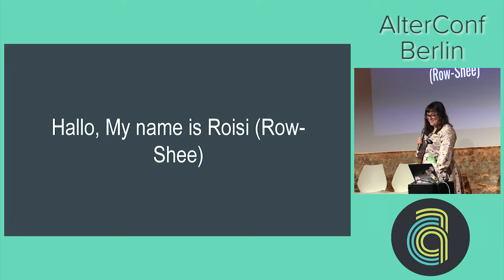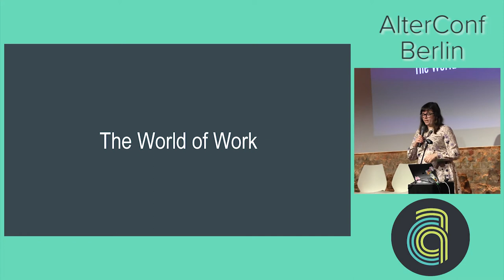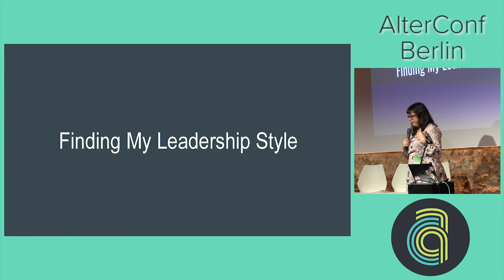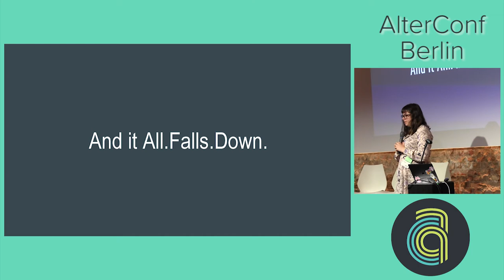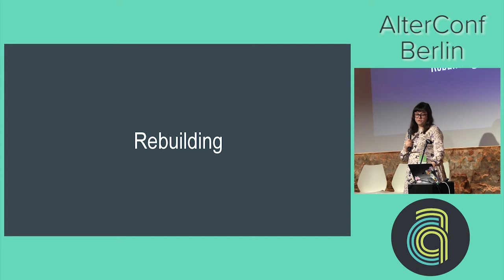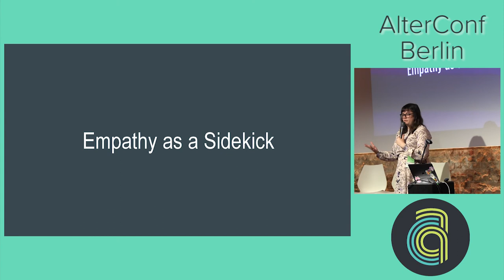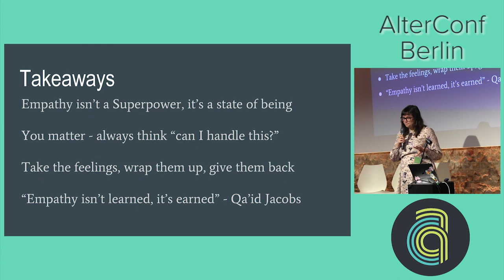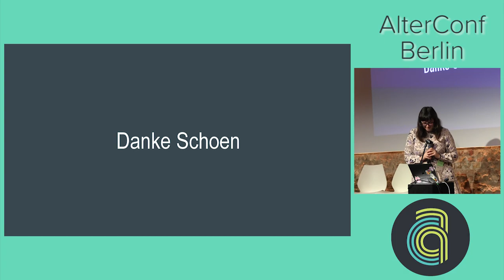AlterConf Berlin 2017: Compartmentalised empathy... by Roisi Proven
AlterConf Berlin 2017: Compartmentalised empathy - how to support others without losing yourself by Roisi Proven

I have suffered from mental health issues since the age of 13, and it has therefore been an ever present companion throughout my career. One of the things I have always struggled with is feeling too deeply, and trying to help others to the detriment of myself. As I took on more leadership roles, I realised that what I had once considered a superpower was no longer sustainable. So I started practising a CBT technique taught to me by my therapist. I christened this technique “compartmentalised empathy”, and I use it to help my colleagues and mentees improve themselves within their careers, whilst still maintaining my own mental wellbeing.